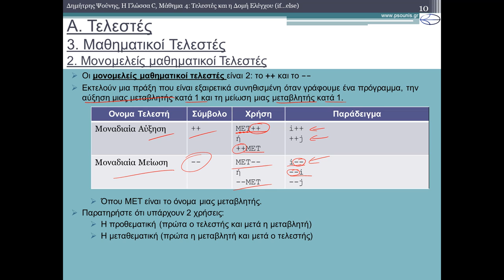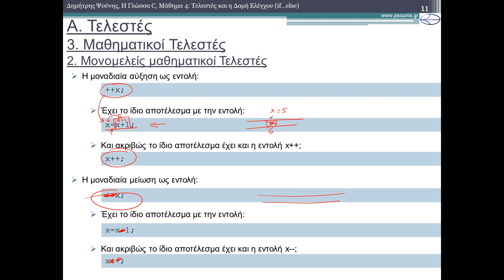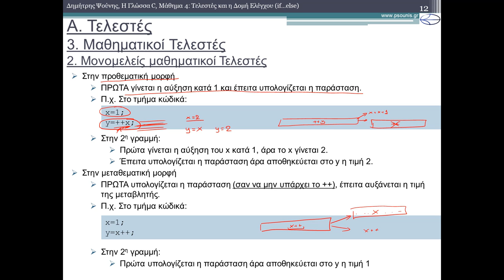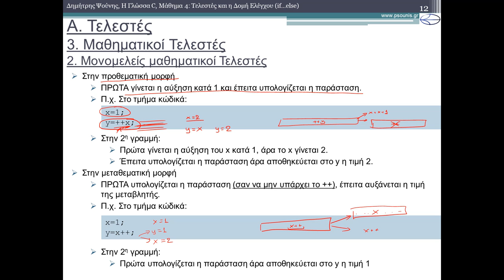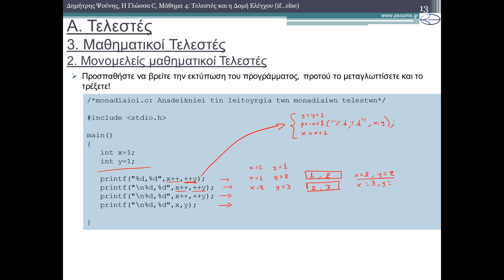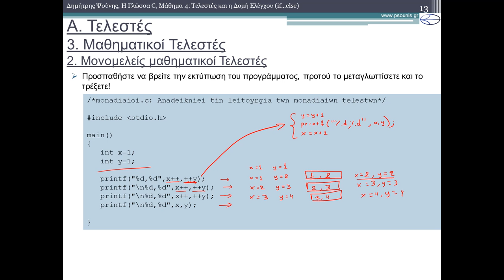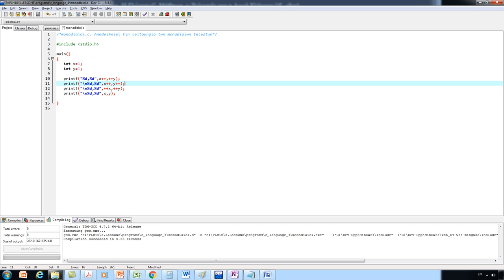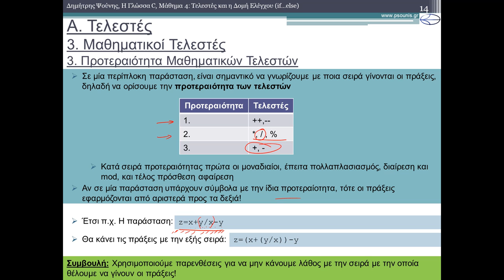Η ΓΛΩΣΣΑ C - ΜΑΘΗΜΑ 4 - ΤΕΛΕΣΤΕΣ και η ΔΟΜΗ ΕΛΕΓΧΟΥ - ΘΕΩΡΙΑ 2 από 6 - 1ΜΕΛΕΙΣ ΑΡΙΘΜΗΤΙΚΟΙ ΤΕΛΕΣΤΕΣ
ΠΕΡΙΕΧΟΜΕΝΑ ΒΙΝΤΕΟ:
Α.3.2) Μονομελείς Μαθηματικοί Τελεστές
Α.3.3) Προτεραιότητα Μαθηματικών Τελεστών
ΠΕΡΙΕΧΟΜΕΝΑ ΜΑΘΗΜΑΤΟΣ:
Α) Τελεστές
Α.1) Παραστάσεις στην C
Α.1.1) Απλές Παραστάσεις
Α.1.2) Σύνθετες Παραστάσεις
Α.2) Ο τελεστής καταχώρησης
Α.3) Μαθηματικοί Τελεστές
Α.3.1) Διμελείς Μαθηματικοί Τελεστές
Α.4) Σχεσιακοί Τελεστές
Α.4.1) Ορισμοί
Α.4.2) Προτεραιότητα Σχεσιακών Τελεστών
Α.5) Λογικοί Τελεστές
Α.5.1) Ορισμοί
Α.5.2) Προτεραιότητα Λογικών Τελεστών
Α.6) Τελεστές Συντομογραφίας Πράξεων
Α.7) Συγκεντρωτικός Πίνακας Προτεραιότητας Τελεστών
B) Η Δομή Ελέγχου
Β.1) Γενικά
Β.2) Πρώτη μορφή δομής ελέγχου (απλή if)
Β.3) Δεύτερη μορφή δομής ελέγχου (if...else)
Β.4) Εμφωλιασμένες δομές ελέγχου
Β.5) Τρίτη μορφή δομής ελέγχου (if…else if…else)
Β.6) Γενίκευση για διαδοχικούς ελέγχους
Β.7) …και ο τριαδικός τελεστής ?:
Γ) Ασκήσεις